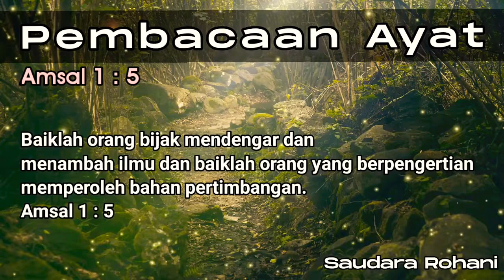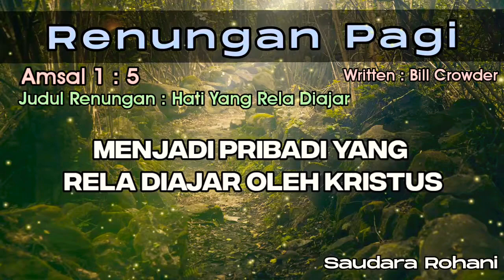Renungan Pagi Kristen - Doa Pagi - Suara Injil - Pohon Kehidupan Terbaru - Saat Teduh Pagi Terbaru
Untuk saudara yang ingin memberikan request doa bisa menghubungi kita di